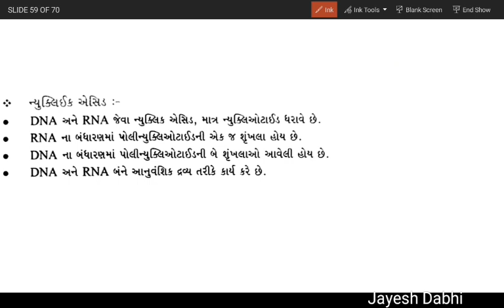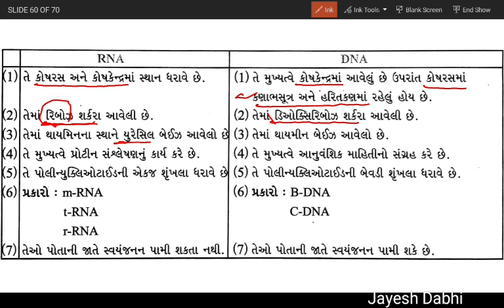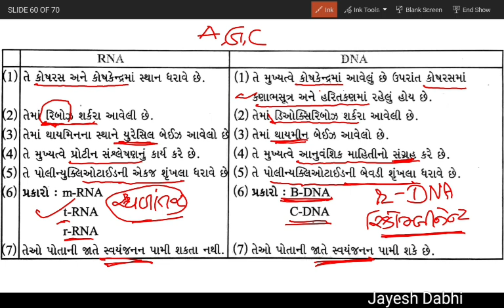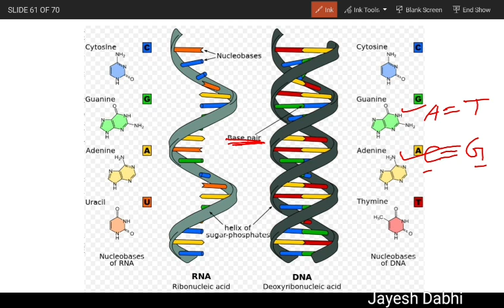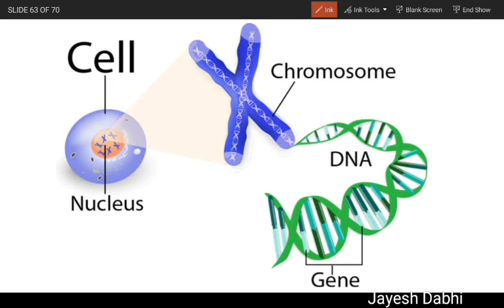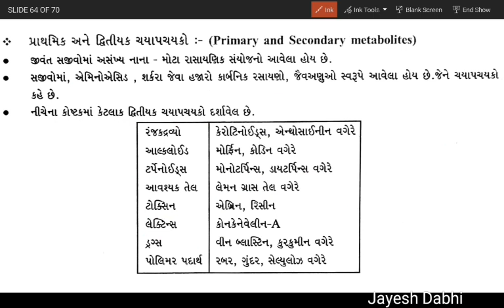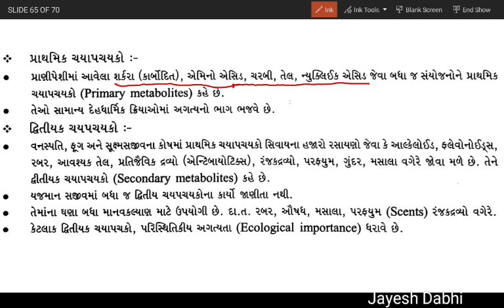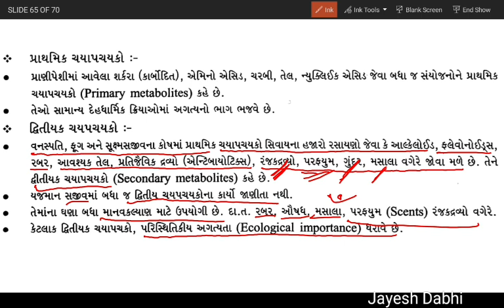11th Biology Gujarati medium Part 5 Ch 9 Biomolecules